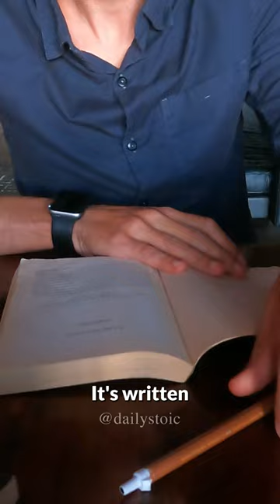One of the greatest books ever written